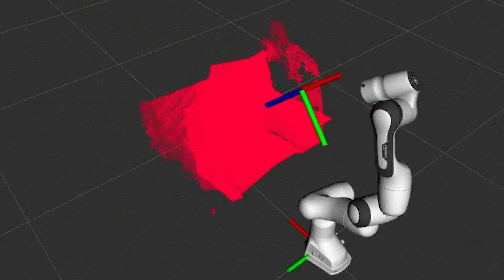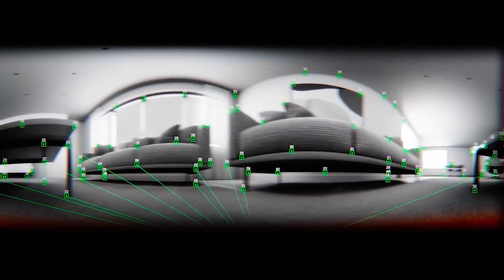HOME HELPERS OF FUTURE: Dyson gives a glimpse of secret robot prototypes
Dyson, a British home appliance manufacturer, is developing robots. The company unveiled a "secret prototype" at the International Conference on Robotics and Automation in Philadelphia, USA.

This is just a part of the developments that Dyson keeps quiet. The company is actively hiring experts in computer vision, machine learning, sensors, and mechatronics. The manufacturer of vacuum cleaners and hair dryers now intends to hire 250 engineers to develop its robotics business. Another 700 specialists will be involved in the project in the next five years. Eventually, the technology is promised to be implemented in homes by the end of the decade.

We are glad to welcome you to our new channel. Here you will find: videos about Elon Musk, SpaceX, Tesla, Technology, Science and more.